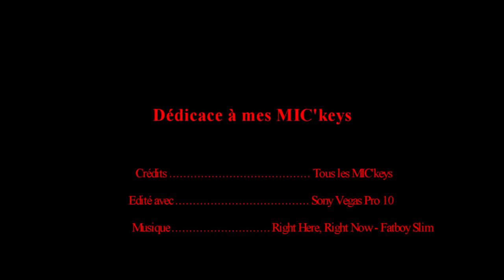Dédicace à mes MICkeys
Petit cadeau de noël pour me Mickeys adorés.
Merci (L)